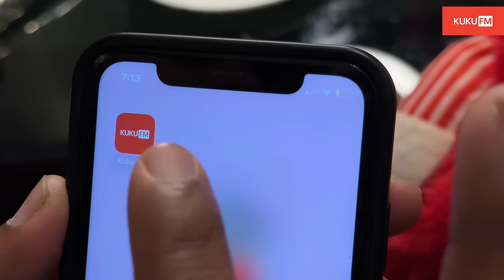LIVING LIKE A MARRIED COUPLE FOR 24HR | NITESH PASWAN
💘 Don't miss out on this sweet deal! 💘